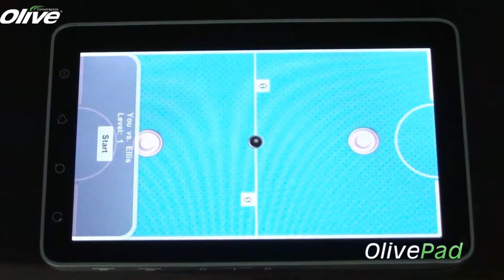Playing Air Hockey Android Game on the OlivePad VT-100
A video showing playing the Android game "Air Hockey" on the OlivePad Android Tablet PC.